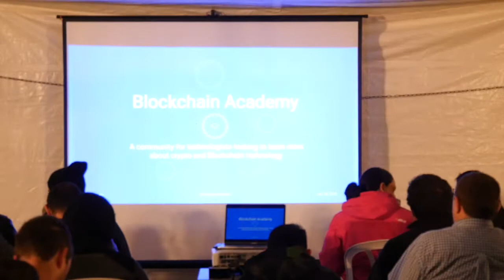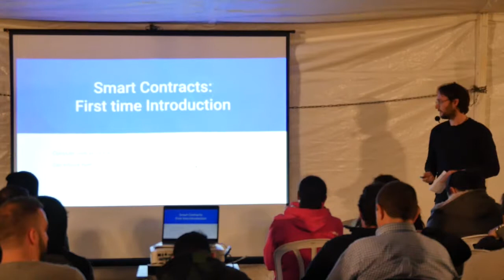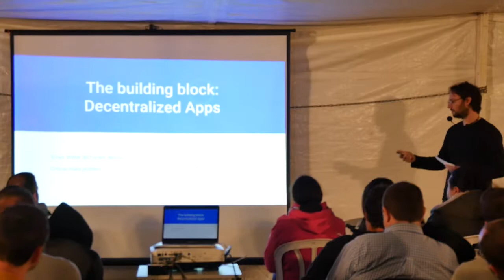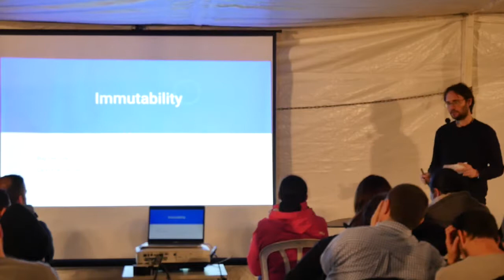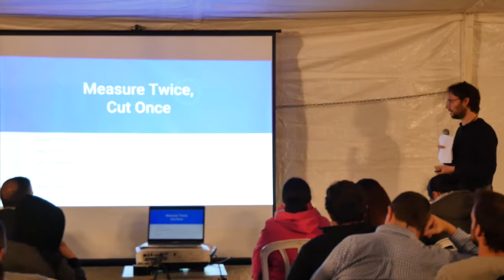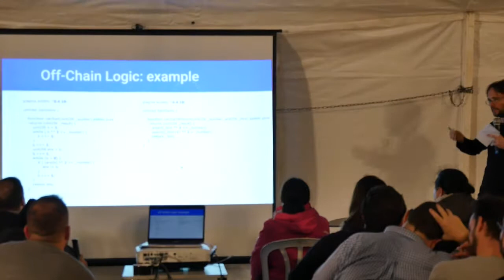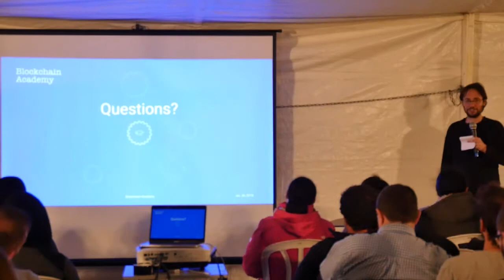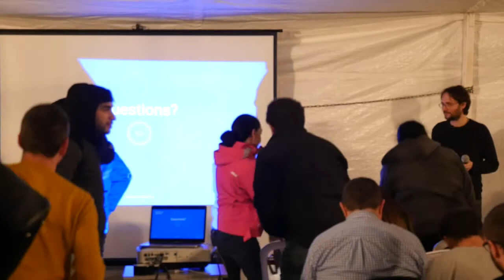How to Become a Smart Contract Engineer - Blockchain Academy (Oded Noam)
Orbs' Chief Architect, Oded Noam, discusses what are smart contracts, how to code them, why they're awesome, but complicated and how you can become a smart contract developer.